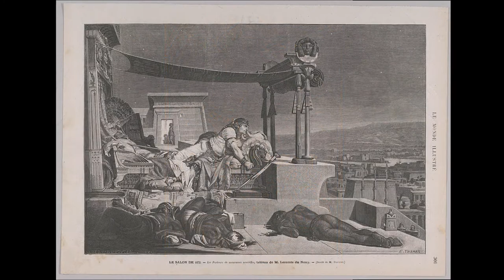jean jules Antoine LECOMTE DE NOUY 1842 1923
formation école des beaux art de PARIS  par Charles  GLEYRE/Emile SIGNOL/jean Léon
 GEROME
second prix de ROME 1872